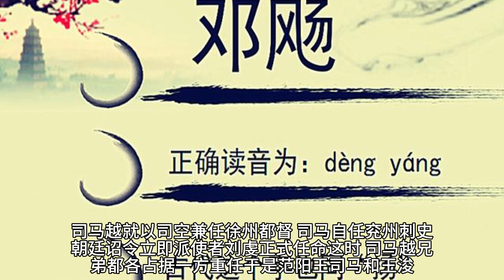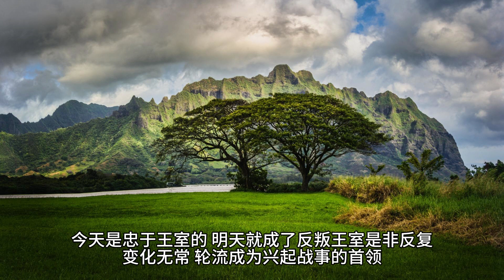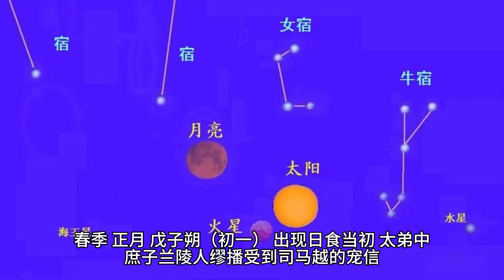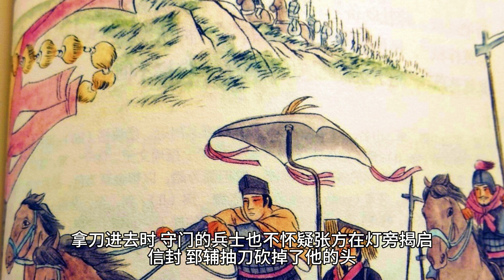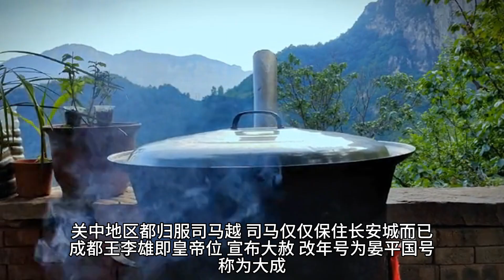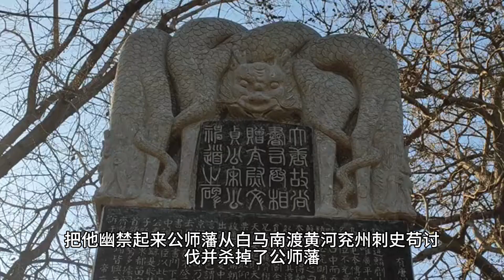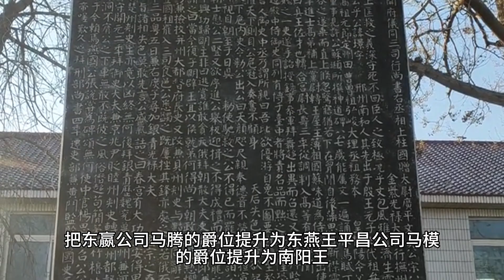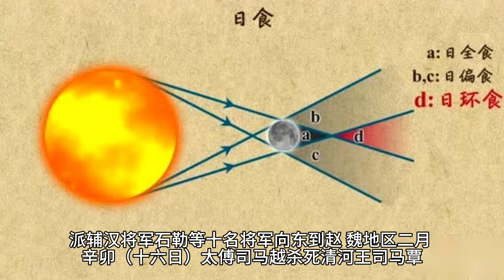《资治通鉴》晋纪八